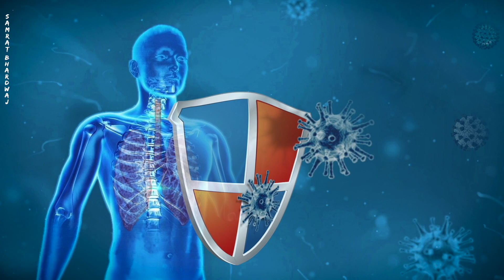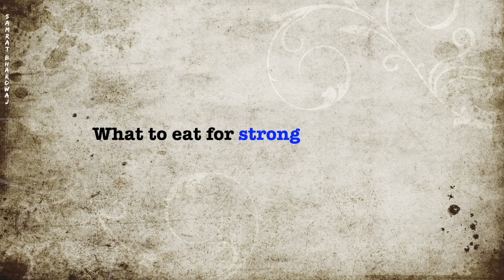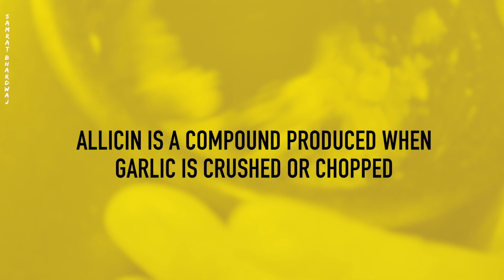Boost Your Immunity with These Foods and Fight COVID-19 | Myths Debunked I Samrat Bhardwaj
n this video, learn about the myths related to COVID-19 and how to boost your immunity to fight the virus. Discover the top foods that can help you strengthen your immune system, such as lemon, garlic, ginger, spinach, turmeric milk, and cloves. Also, find out what to avoid, such as spreading negativity on social media and blindly believing in WhatsApp forwards. Watch now and protect yourself from COVID-19!

➡ PART - 1 I VLOG I Kisi kaam k nahi ho yaar tum! VLOG l Part - 1 ➤

boost immunity, COVID-19, myths, lemon, garlic, ginger, spinach, turmeric milk, cloves, social media, WhatsApp, quarantine